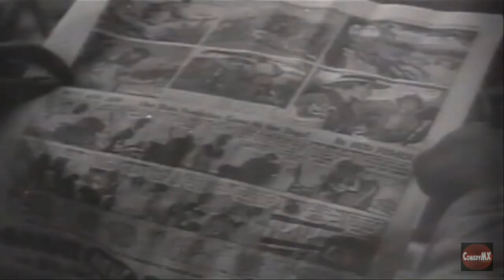Big Picture | Korea #1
Coverage of the Korean War on television from its start to resolution. From 1950 to 1963, the U.S. Army produced THE BIG PICTURE television show. Part history lesson, part recruiting tool and part propaganda, the show was widely embraced by the public. The show chronicled nearly every aspect of the U.S. military's history and Cold War capabilities. ,